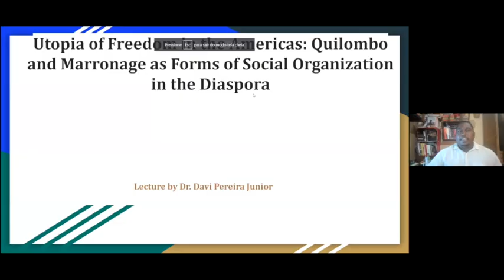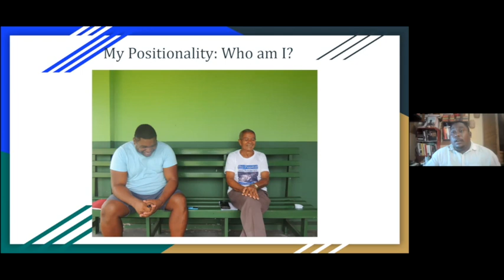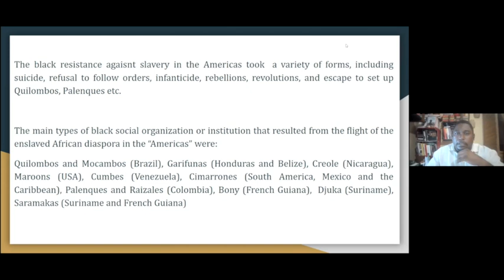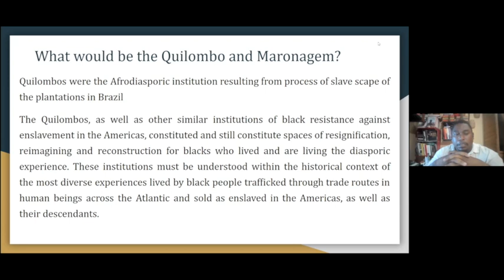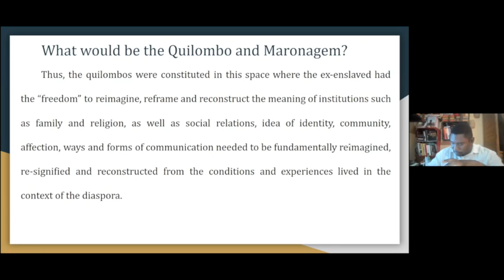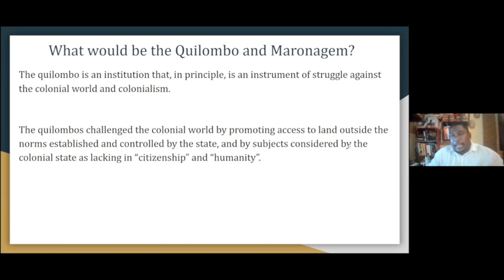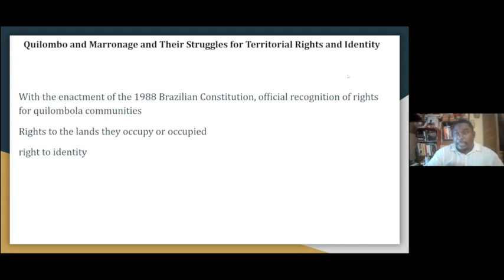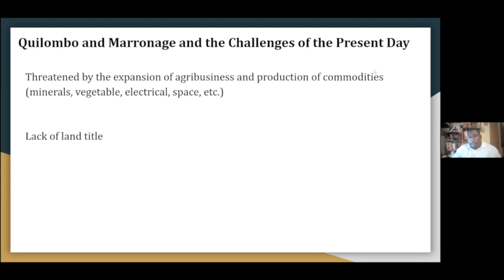Utopia of Freedom in the Americas // A lecture by Dr. Davi Pereira Junior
"Utopia of Freedom in the Americas: Quilombo and Marronage as Social Organization in the Diaspora" is a lecture delivered by Dr. Davi Pereira Junior on September 30, 2021 to Dr. Daniela Gomes's course, AFRAS 300: Afro-Brazilian Community, Culture and Identity.

Davi Pereira Junior, Ph.D. was born in the quilombola community of Itamatatiua in the south of the Municipality of Alcântara - Maranhão, Northeast Brazil. He holds a BA in History from the State University of Maranhão UEMA, a Master’s degree in Social Anthropology from the Federal University of Bahia UFBA, and a PhD in Latin American Studies from University of Texas at Austin. Pereira Junior has been a researcher for New Social Cartography in Brazil since 2005. He has extensive experience in researching and producing cartographies with Peoples and Traditional Communities in Brazil.